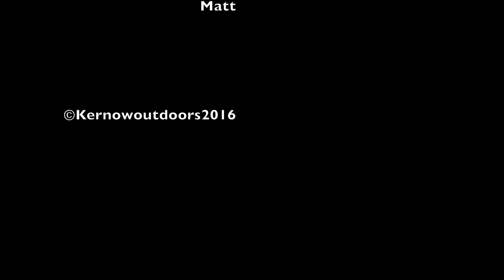Gyllyngvase beach August 2016. Feat Alan, Spud, Ginger, Oli, Jack,Matt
A day out on Gyllyngvase bach. Beautiful flat day. Ultimate sun.